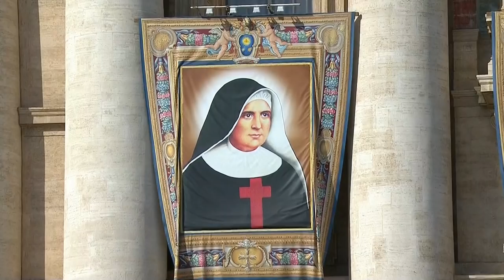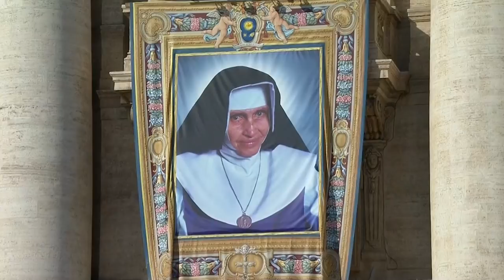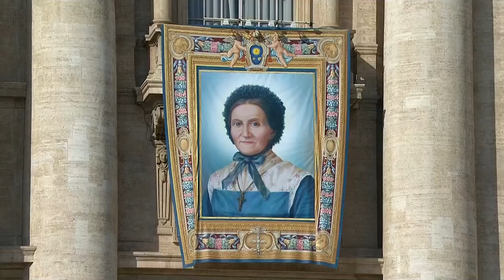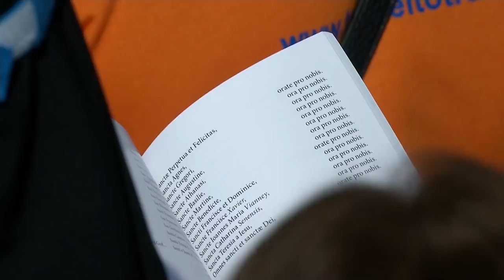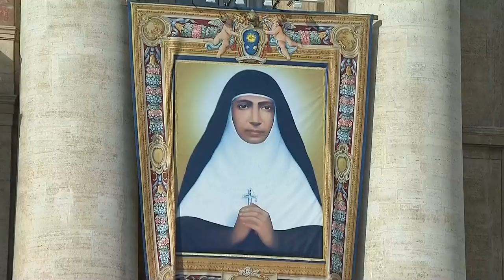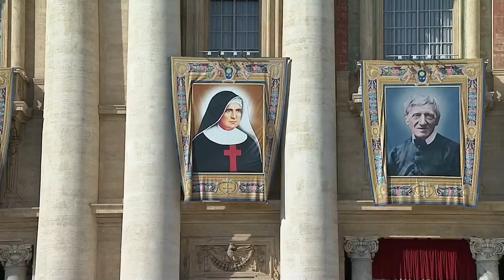Holy Mass with Pope Francis, for the Canonisation of 5 Saints 13 October 2019 HD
Holy Mass on the Twenty-eighth Sunday in Ordinary Time, with the Canonisations of the following Blesseds; John Henry Cardinal Newman, Convert, Priest of the Congregation of the Oratory of Saint Philip Neri, Cardinal-Deacon of San Giorgio in Velabro; Mother Mariam Thresia, founder of the Congregation of the Holy Family; Marguerite Bays, member of the Secular Franciscan Order; Mother Giuseppina Vannini, founder of the Daughters of Saint Camillus; and Sister Dulce Lopes, founder of the Obras Sociais Irmã Dulce (Charitable Works Foundation of Sister Dulce), from St. Peter's Square, Vatican City.